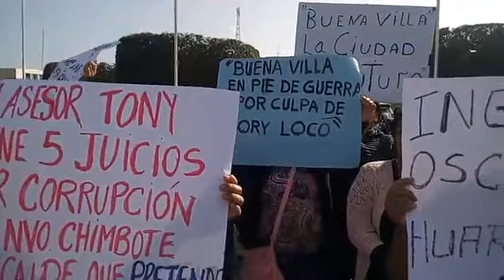MARCHA A LA MUNICIPALIDAD PROVINCIAL DE HUARMEY BUENA VILLA EN PIÉ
MARCHA A LA MUNICIPALIDAD. PROVINCIAL DE HUARMEY
¡¡BUENA VILLA EN PIÉ DE LUCHA POR UN VERDADERO COMPROMISO DE LAS AUTORIDADES!!
¡¡NO MÀS MENTIRAS NI PASEOS!
MANIFESTANTES REPITEN EN CADA MOMENTO.